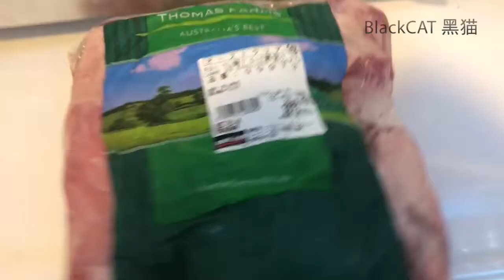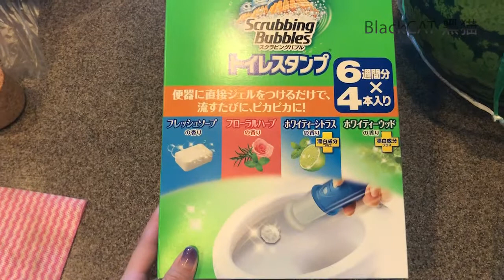【好市多】带你看，日本水果有多贵！西瓜，橙子，李子etc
costco的东西已经算便宜的了（捂脸?‍）